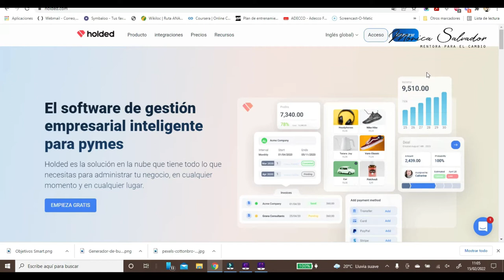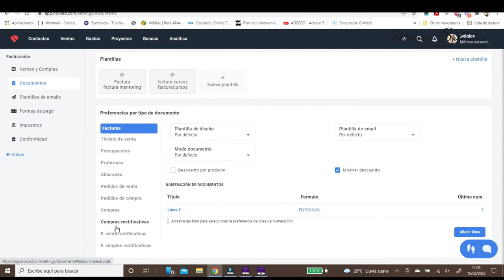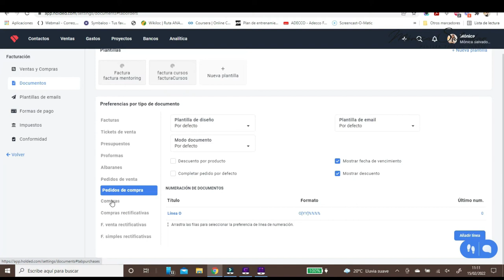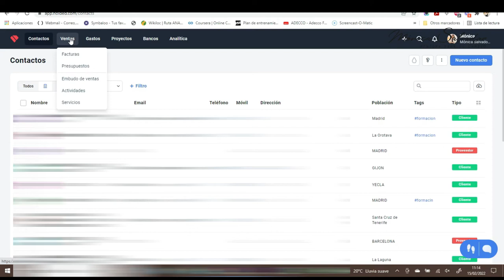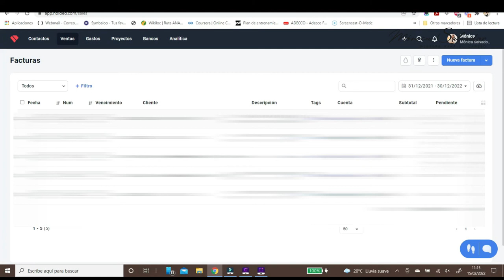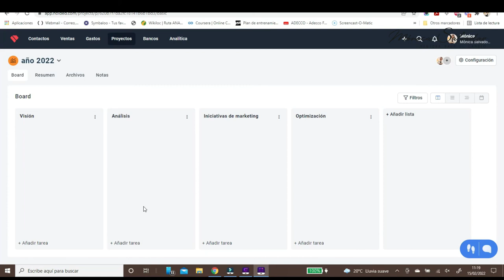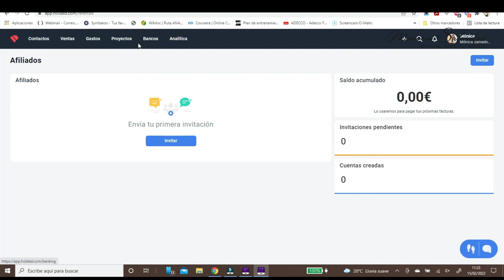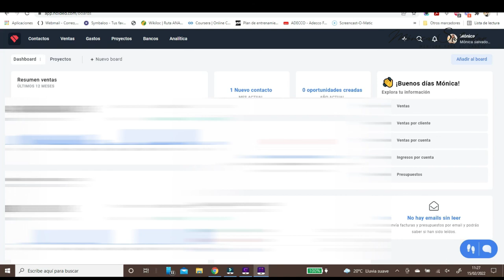Descubre el mejor software para gestionar tu negocio online | Tutorial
✳Hoy te voy a hablar de una herramienta imprescindible si estás iniciando un negocio o ya lo has hecho pero necesitas mayor control.

Yo lo descubrí a través de mi amiga Eva y me ha parecido una pasada.
Holded es la plataforma de gestión de negocios en la nube para pequeñas y medianas empresas que ofrece todo lo que necesitas para controlar tus actividades dónde y cuándo quieras.

Es un software con muchísimas posibilidades, lo mejor de todo es que puedes hacerlo crecer según crece tu negocio y puedes empezar a usarlo de forma gratuita hasta 50 facturas.

Holded es lo que se conoce por ERP, En concreto, ERP es el acrónimo de Enterprise Resource Planning -es decir, un sistema de planificación de recursos empresariales- que permite a las organizaciones gestionar de manera integral todas o gran parte de sus áreas.

Estamos hablando de un programa ideado para que todos sus componentes interactúen entre sí y consoliden cualquier operación que se realice a través de su plataforma, centralizando en una misma base de datos toda la información generada.

La solución dispone de una variedad de funcionalidades para ayudarte a gestionar tu negocio desde un único lugar:

➡Gestiona la venta de tus productos y servicios
➡Gestiona tus procesos de facturación
➡Gestiona tus productos y monitoriza tu stock
➡Gestiona tus gastos, bancos y finanzas
➡Gestiona tu personal y sus proyectos
➡Configura, expande y analiza tu cuenta

Si quieres probarlo, no dudes en utilizar este enlace, nos premiarán con 50 euros a cada uno 🥰